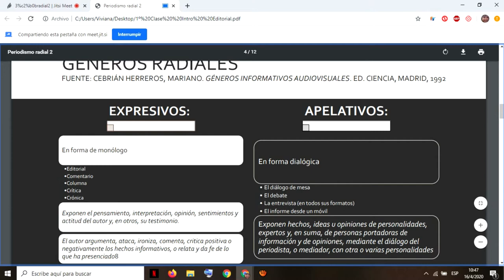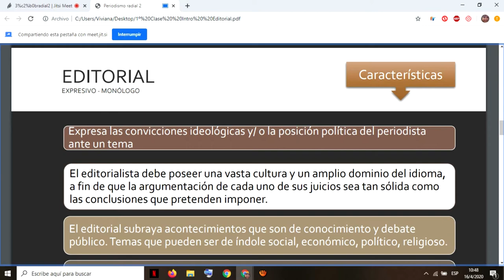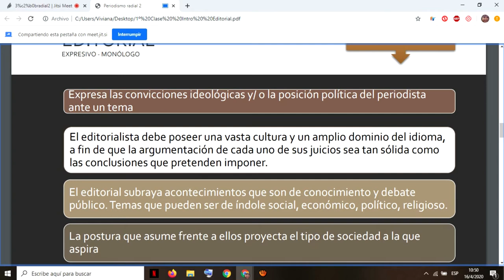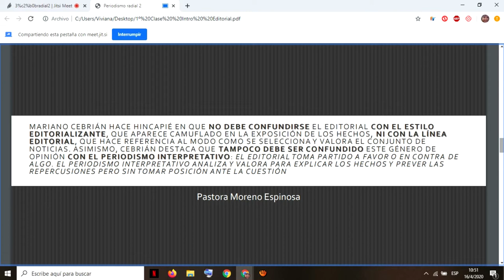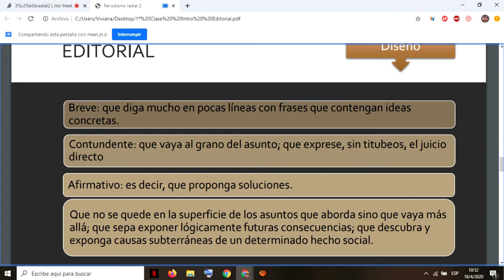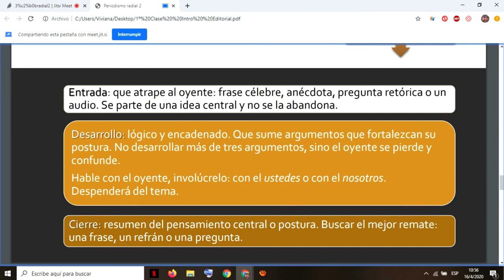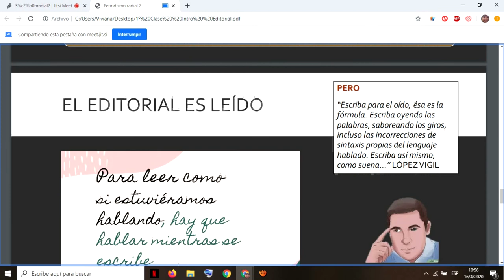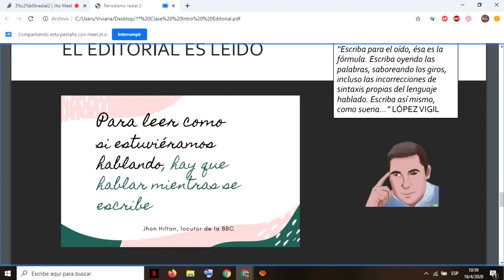Clase Virtual sobre Editorial en radio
En este video tendrás un acercamiento a los conceptos básico del Editorial Radial, su formato y forma de producción